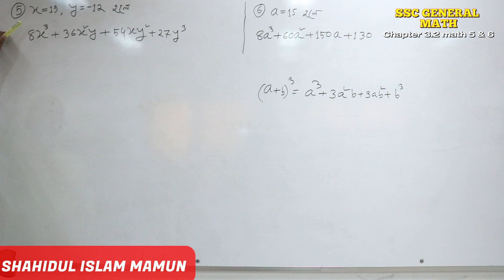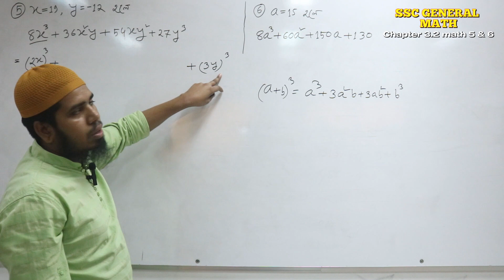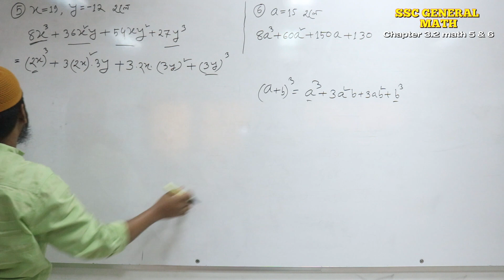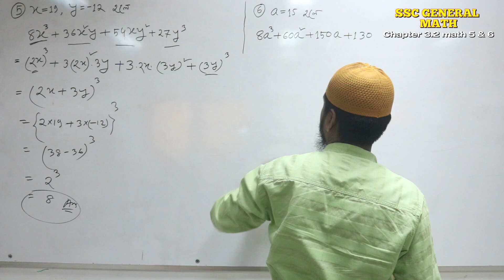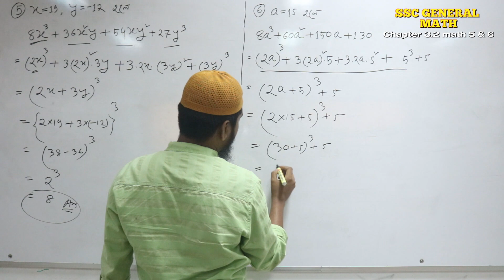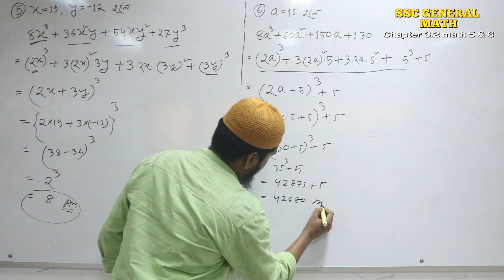Nine Ten Math Chapter 3.2 l SSC General Math 3.2 l Class 9-10 Math | বীজগাণিতিক রাশি | Math 5 and 6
Nine Ten Math Chapter 3.1 (Part-1) ll SSC General Math 3.1 ll Class 9-10 Math ll বীজগাণিতিক রাশি